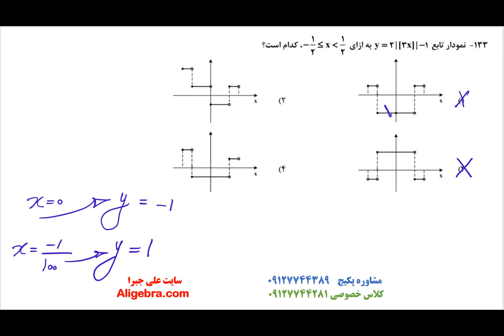پاسخ سوالات ریاضی کنکور تجربی 1400 علی هاشمی جواب تست 133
در این فیلم، پاسخ سوالات ریاضی کنکور تجربی 1400 علی هاشمی جواب تست 133 را تماشا خواهید کرد.

این ویدیو از پکیج پاسخنامه کنکور تجربی سال 1400 سایت علی جبرا انتخاب شده است.

دانلود فیلم های پاسخ تست و جزوه PDF  کنکور تجربی 1400 در سایت علی جبرا